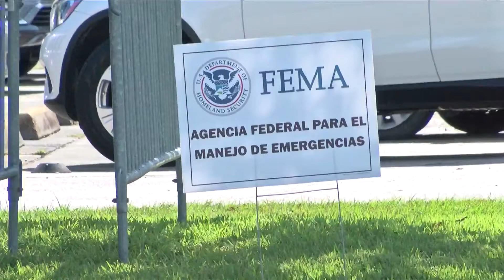Deadline to apply for Hurricane Ida assistance Nov. 29